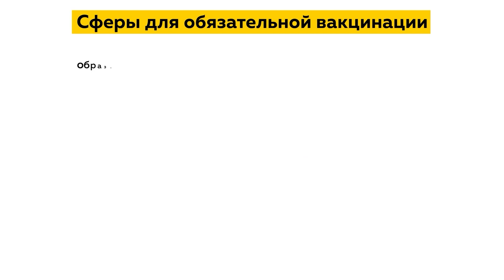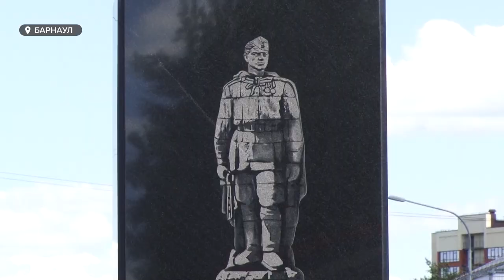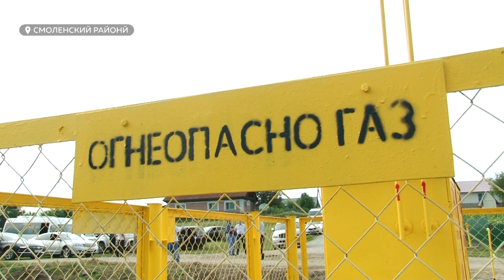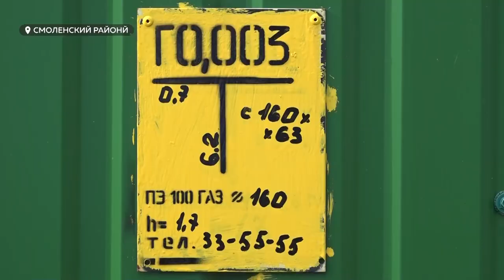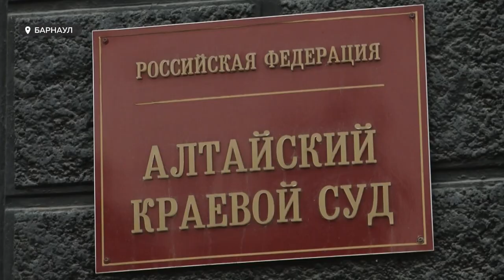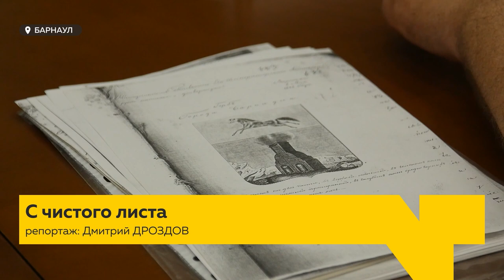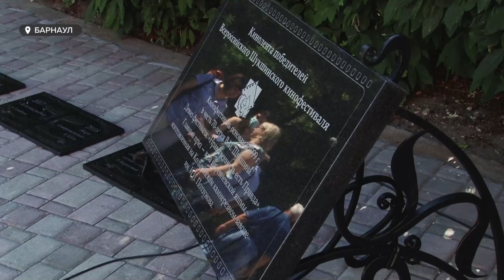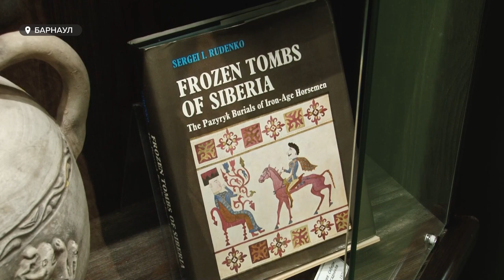«День с Толком». 23.07.2021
Смотрите в выпуске:
- Главная цель визита Андрея Турчака в Алтайский край
- Бесплатные лекарства от коронавируса
- Скрывался от суда, потому что прихватило сердце. Что грозит жителю Ребрихинского района, который якобы сбывал кондитерский мак